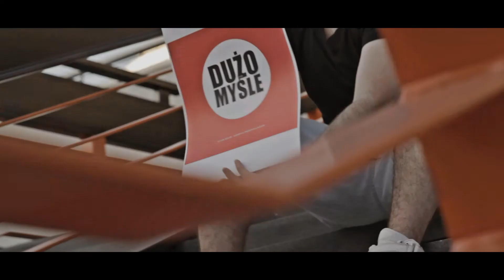Michał Książek i Katarzyna Terakowska Nowak - Zapowiedź